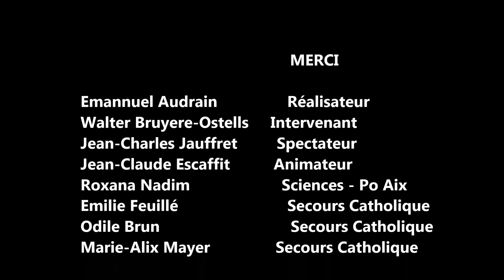Interviews #5 RCDHP TV - Retour en Algérie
Retour sur le ciné-débat du 6 février à Aix-en-Provence (Sciences Po). Documentaire d'Emmanuel Audrain (52 min, 2014)

Ils ont eu 20 ans durant la guerre d'Algérie. Témoins, marqués de la barbarie, 50 ans plus tard ils osent parler, ils écrivent une nouvelle page solidaire et fraternelle.

Débat avec le réalisateur Emmanuel Audrain, et Walter Bruyère-Ostells, professeur d'histoire à Sciences Po Aix. Animé par Jean-Claude Escaffit, journaliste. Film proposé par le Secours Catholique - Caritas France Aix, en collaboration avec Sciences Po Aix.